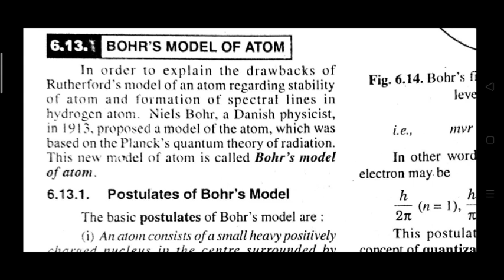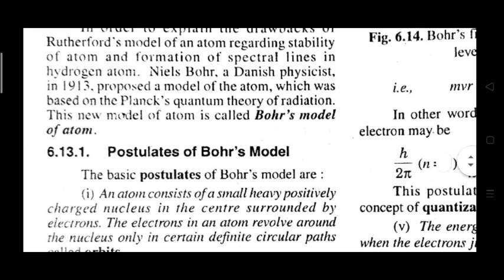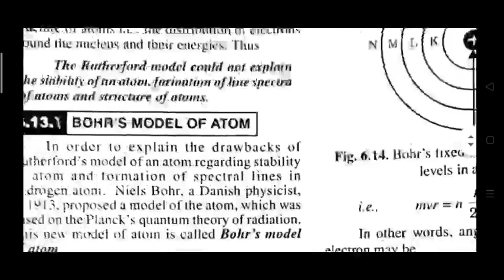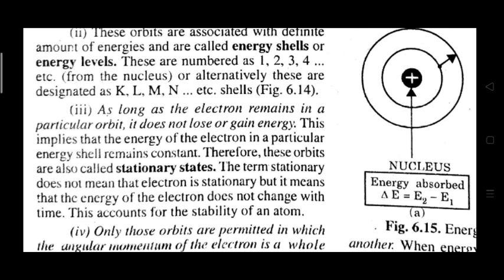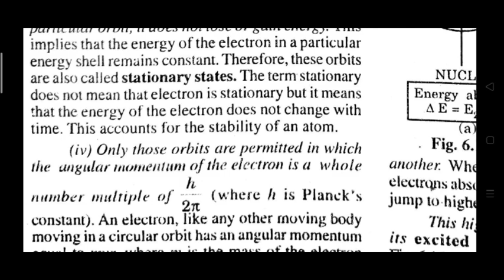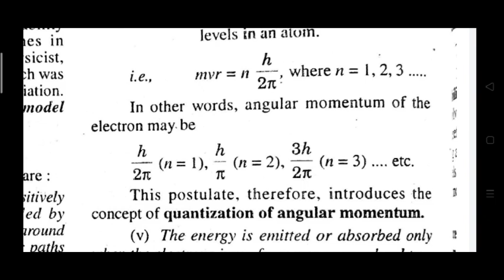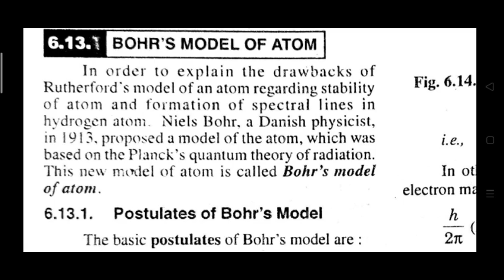Summer Course Chemistry Bohr's Model of Atom